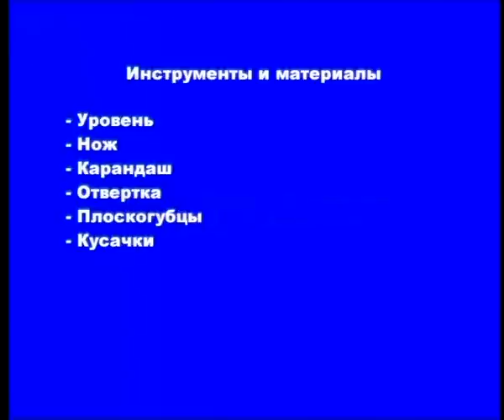Розетка монтаж телефонной и электрической розетки своими руками. Обучение.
Непосредственная установка розеток производится на заключительном этапе капитального ремонта помещения, но подготовка к установке осуществляется в самом его начале. По своему типу розетки делятся на внутренние и наружные. Установка внутренней розетки производится в подготовленное в стене углубление, в предварительно установленную подрозеточную коробку. Внутренний способ установки более надежен и эстетичен, - розетка или выключатель в этом случаи, скрыт в стене, исключая возможность случайных зацепов и прочих механических воздействий.